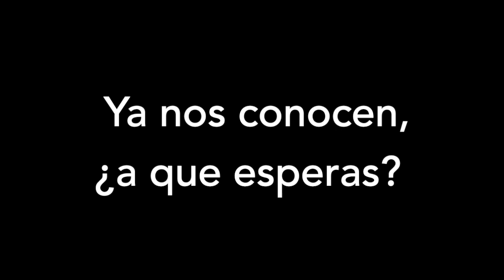Agrupación Musical Stmo Cristo de la Salud - Presentación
Vídeo presentación de nuestra Agrupación.

Contacta con nosotros y conócenos, llevamos más de 35 años llevando la música cofrade a diferentes ciudades del país.